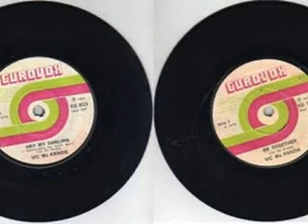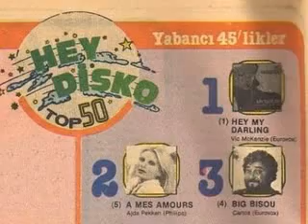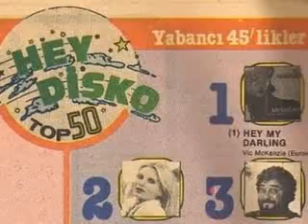Be Together - Vic McKenzie (Alípio Martins cantando em inglês!)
Vic McKenzie (1977)
Compacto Raro / Alípio Martins cantando em inglês!